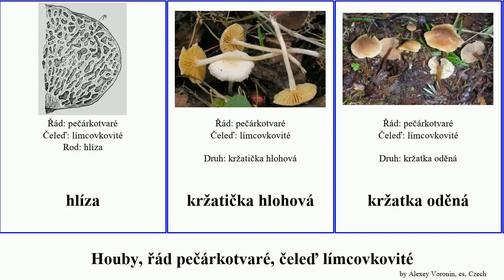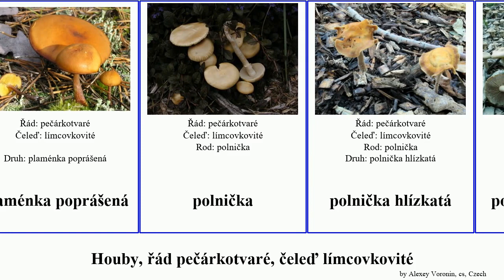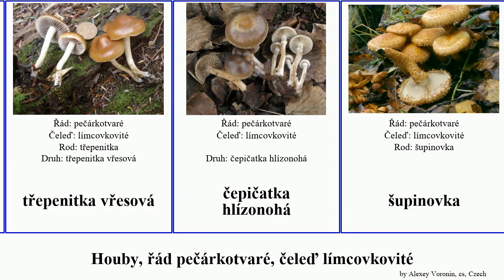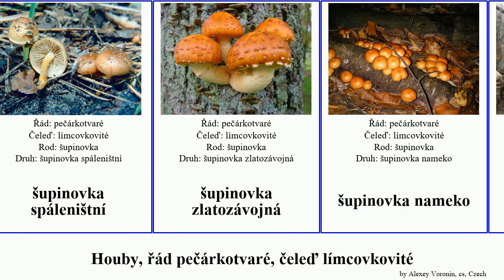Houby, řád pečárkotvaré, čeleď límcovkovité límcovka plaménka třepenitka šupinovka polnička fungus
houby řád pečárkotvaré, čeleď límcovkovité.
fungus of Order Agaricales Family Strophariaceae, language: cs.

hlíza
kržatička hlohová
kržatka oděná
lysohlávka výkalová
lysohlávka domácí
límcovka vrásčitolupenná
límcovka černovýtrusá
límcovka bílomodrá
límcovka bílá
límcovka modrá
límcovka měděnková
límcovka natřená
límcovka oranžová
límcovka očesaná
límcovka věnčená
límcovka šupinatá
opeňka
opeňka jarní
opeňka měnlivá
plaménka drobnovýtrusá
plaménka kulatovýtrusá
plaménka rašeliníková
plaménka fialová
plaménka jedlová
plaménka nevonná
plaménka olšová
plaménka oranžová
plaménka poprášená
polnička
polnička hlízkatá
polnička hoblinová
polnička lysá
třepenitka dvoubarvá
třepenitka kořenující
třepenitka ploníková
třepenitka roztroušená
třepenitka svazčitá
třepenitka vlhkomilná
třepenitka cihlová
třepenitka maková
třepenitka vřesová
čepičatka hlízonohá
šupinovka
šupinovka hnědočervená
šupinovka páchnoucí
šupinovka spáleništní
šupinovka zlatozávojná
šupinovka nameko
šupinovka ověšená
šupinovka zhoubná